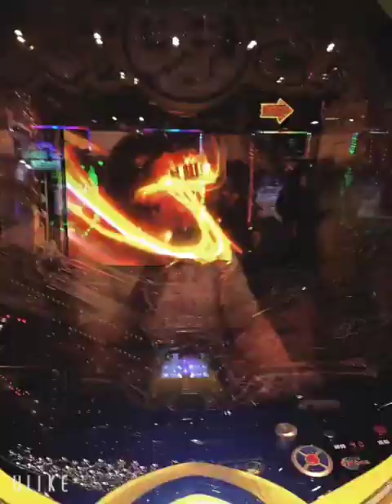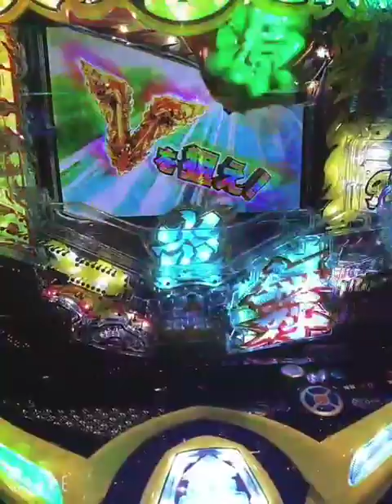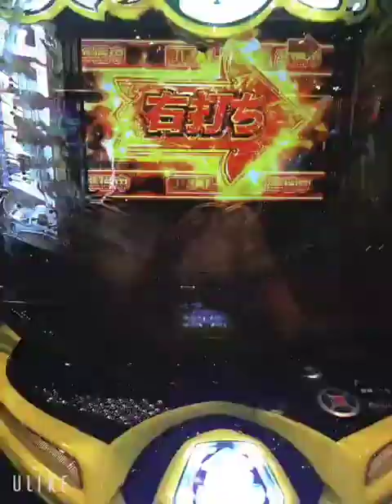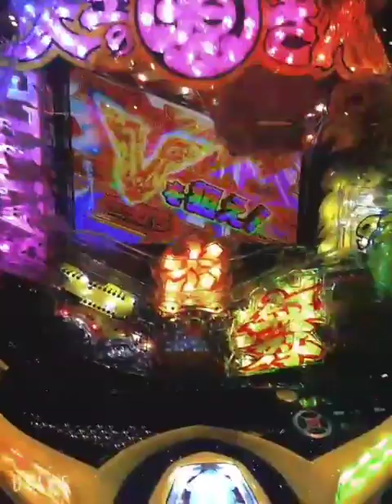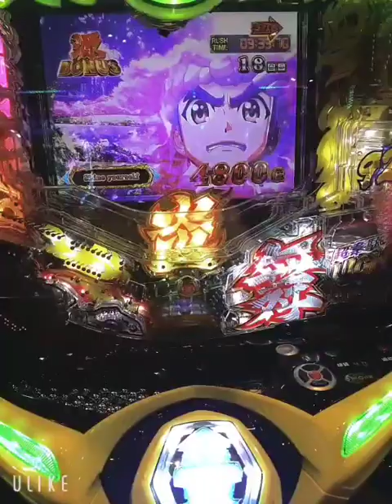大工の源さん韋駄天 甘 当たり消化